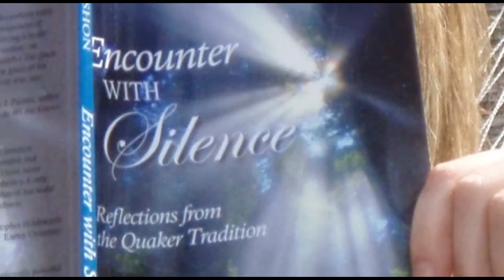Tree Climbing In A Florida Swamp!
Here's another swampy adventure with an original song recorded in my home studio. John Guinta & Lisa Meyers are not only in the film but John played the djembe, Lisa played the mountain dulcimer and I accompany them on the Jaw Harp and vocals.
The song is called Viking Song Beckoning the Vernal Equinox During Times of Peace. Enjoy!

All of Wind Tree Studios media creations are available for use in other projects.

Wind Tree Studios is also available for hire in helping you bring your creative dreams to life and share them with the world as we have done.